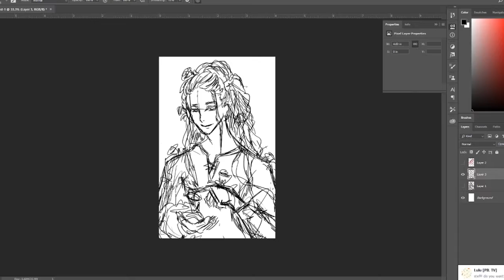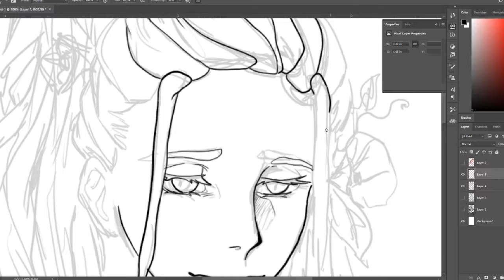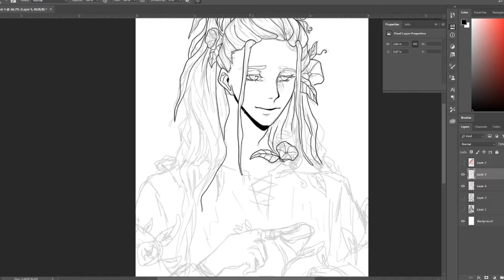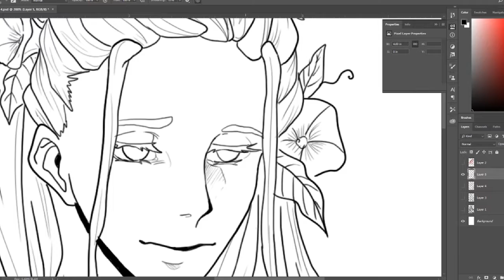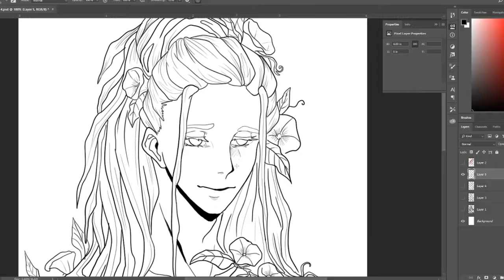Convolvulus (Timelapse line art)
This is the third and last installment to my flower series. Its the Convolvulus which in the language of flowers represents "Bonds". I wanted to approach the character with a more genteel soul and thus, this man was born. Since ive been busy, I could only work on the line art. Hopefully, I can come back to finish him

Software: Photoshop
Real time duration: 1hr 54 min